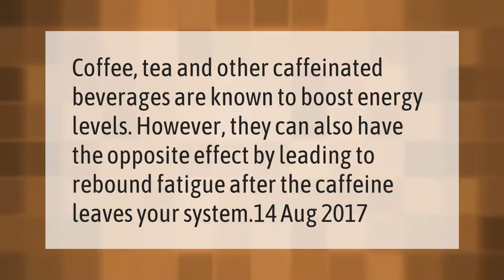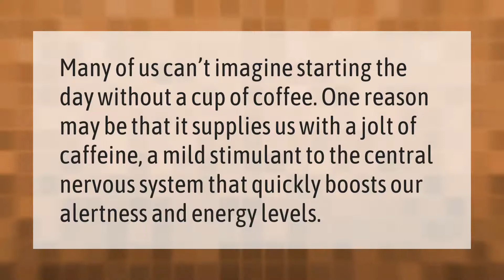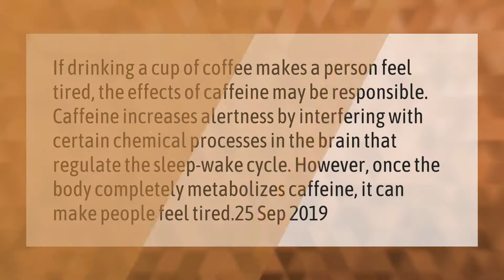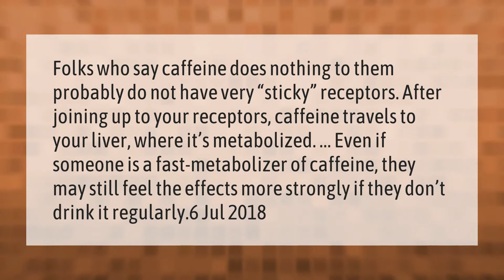Can caffeine have the opposite effect?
00:00 - Can caffeine have the opposite effect?
00:34 - Does coffee make you sleepy or awake?
01:04 - Is caffeine really a source of energy?
01:30 - Why does coffee make me sleepy instead of awake?
02:04 - Does Caffeine Affect ADHD?
02:32 - What does it mean if caffeine doesn't affect you?

Laura S. Harris (2021, March 13.) Can caffeine have the opposite effect?
    AskAbout.video/articles/Can-caffeine-have-the-opposite-effect-228504